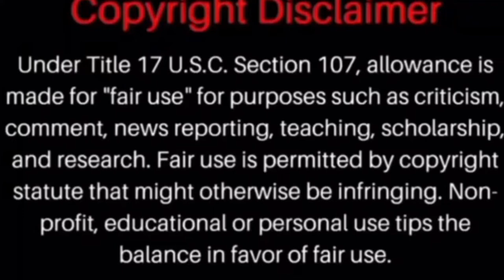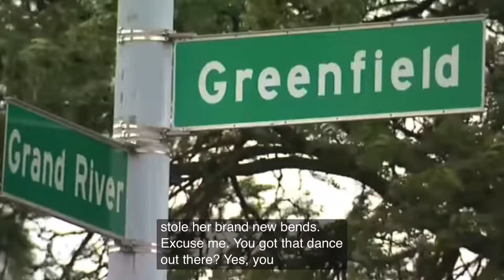Detroit car thief dragged out barbershop by dreadlocks. (Reaction video)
(Reaction video) Detroit woman /business own find her own on the world wide internet, at a barbershop Parker. The car thief was inside getting a hair cut.